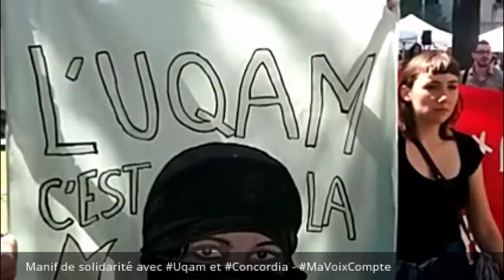Manif de solidarité avec Uqam et Concordia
LIVE / EN DIRECT (click "show more" for links and info)

About 150 students took to the streets of Montreal to denounce the political trails and expulsions that students are faced with at UQAM and Concordia. Students are faced with criminal, civil and administrative tribunals for their participation in the 2015 student strike movement.